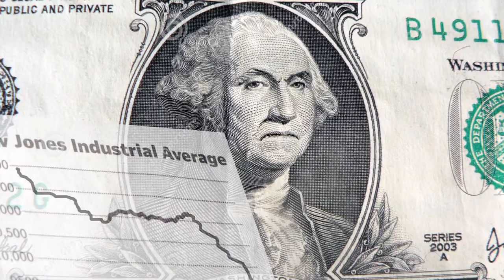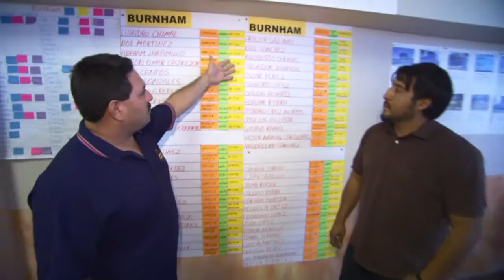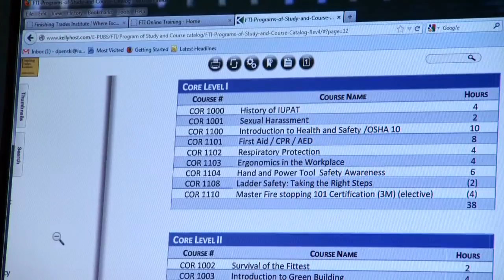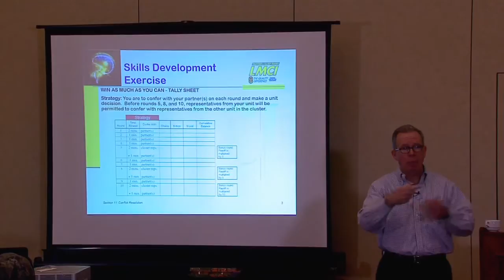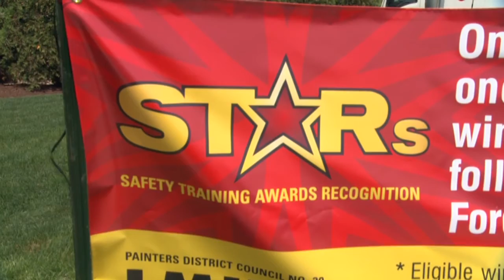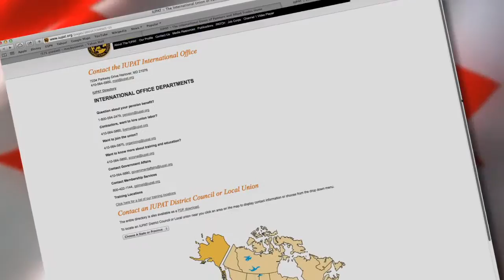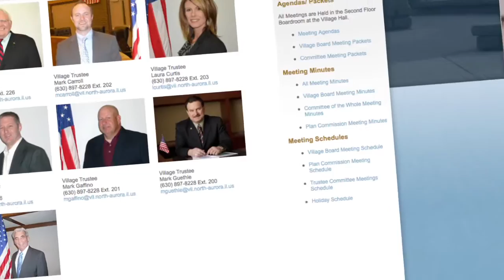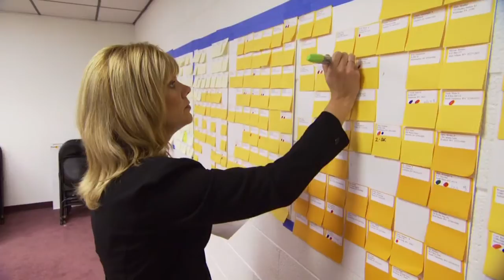IUPAT State of the Union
The 2014 International Union of Painters and Allied Trades General Convention opening video.